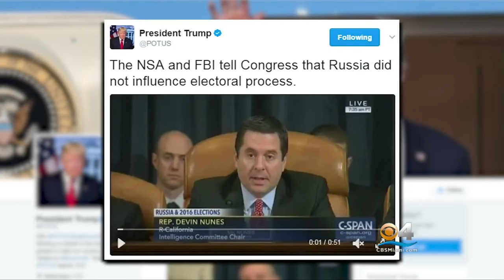Comey In Hot Seat On Russia Influence, Wiretapping Claims